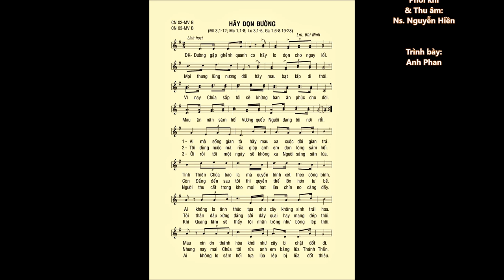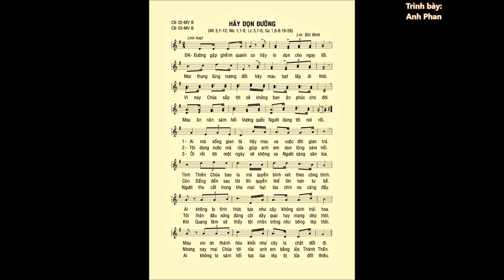CN 2 & CN 3 Mùa Vọng B – HÃY DỌN ĐƯỜNG (Mc 1,1-8) – TB: Anh Phan